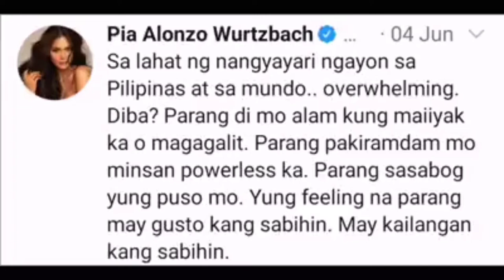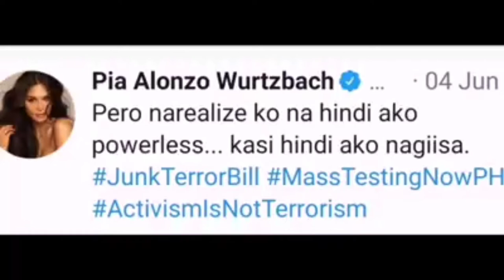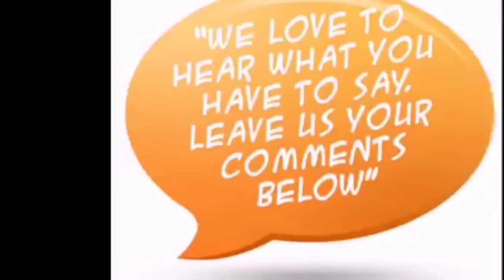LUCY TORRES MY BUWELTA SA DALAWANG BEAUTY QUEEN AT SA MGA ARTISTANG HINDI PABOR SA PANUKALANG BATAS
ang Bell button para ma-notify everytime na may bago akong Upload na Video salamat po.

The information contained on this YouTube channel and the resources available for downloading/viewing through this YouTube channel are for entertainment and informational purposes only.

DDS NEWSINFO
PINOY AKO
BALITANG BALITA TV
PINAS NEWS
PHILIPPINE MEDIA COVERAGE
DUTERTE NEWS REPORT
FRANCIS LEO MARCOS
FABUNAN TECHNOLOGY
MAYOR ISKO MORENO
Clarktv Facts
Leonmata Tibi
Ask Teacher Popong
Pinoy Mysteries
Pinoy Mystery Channel
@Jevara PH
Tinig Ph

FRANCIS LEO MARCOS
ABS CBN
Mrs. Laguna Philippines
Class Room Ni Kim Chiu
Kim Chiu
Kim Chiu fans club
It's Showtime hosts
Kris TV
Kim Chiu Asap Fans
KIM CHIU MOMENT
Bonggang Stars Host Kim
Kim Chiu
# ABS All Star
Star Magic
MRS.. LAGUNA 2020
SWIMSUIT COMPETITION
Banat By

GLAMORE PRODUCTION
STAR SHINING PRODUCTION
TRI STAR PRODUCTION

# Philippines,
Quezon City
Baguio City
Nueva Ecija
La Trinidad
Cajayan De Oro
San Fernando
San Juan City
Puerto Pincesa
Malay balay
Cagayan de Oro
La Union